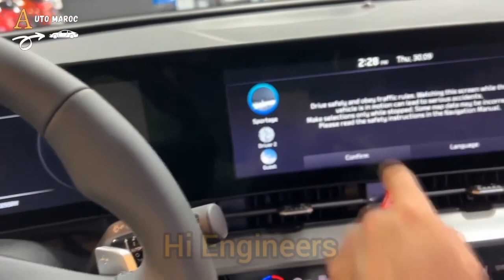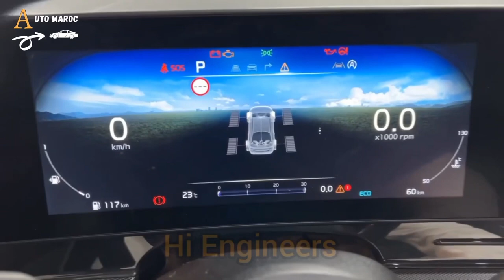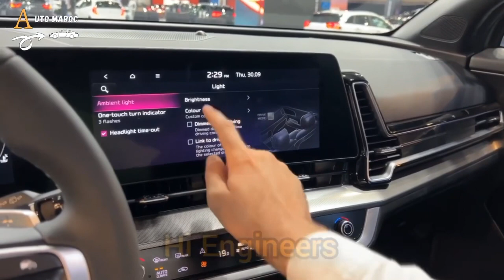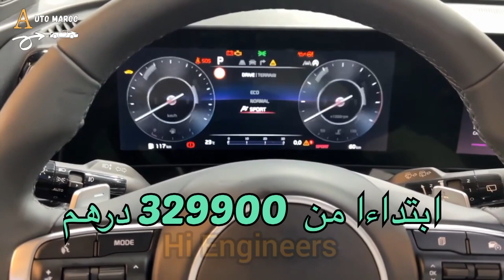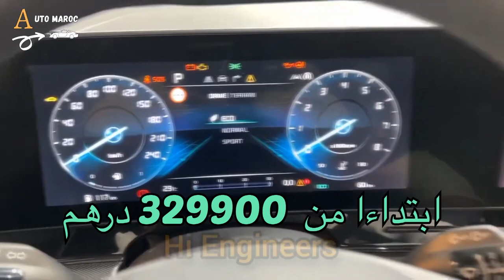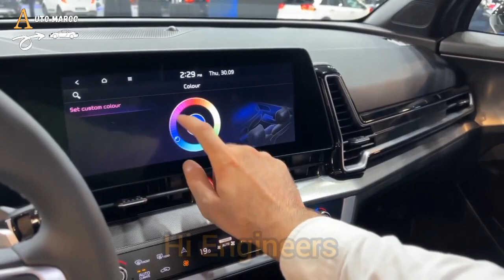KIA SPORTAGE 2022 حقائق عن سيارة سبورتاج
كيا سبورتاج 2022
مميزات  /عيوب